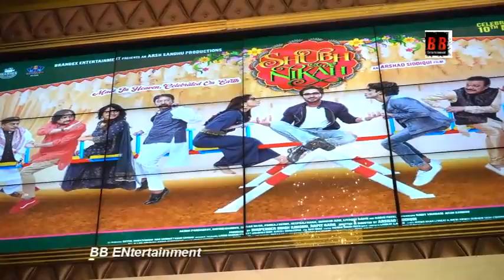Grand Music Launch of ‘Shubh Nikah’ held in Mumbai. The makers served soothing songs to audience